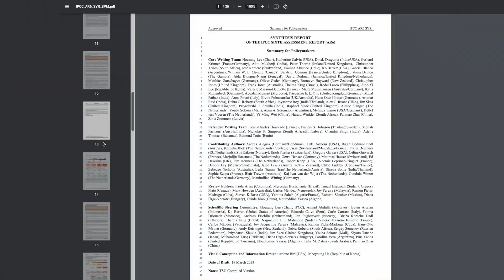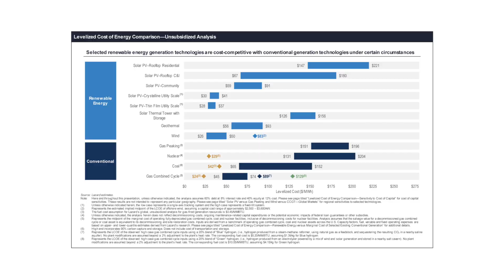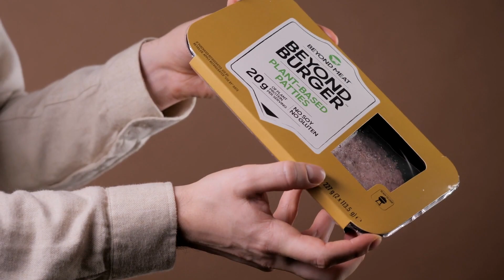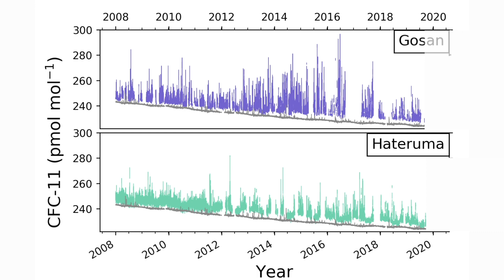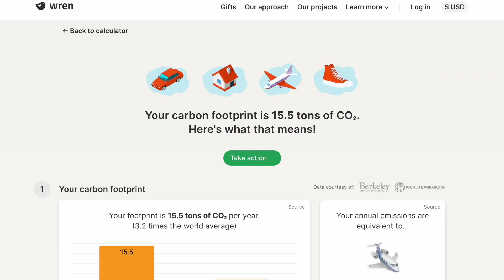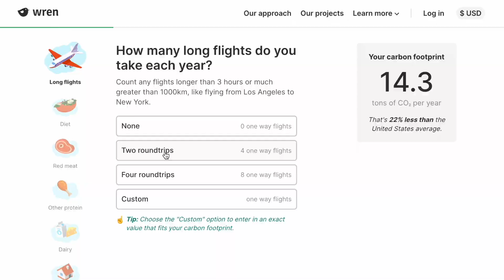We've solved climate change...on paper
We already have 100 effective solutions for tackling climate change. What's stopping us?

Over the past few years, the intergovernmental panel on climate change has been working on a new report covering everything you need to know about climate change. It’s both depressing and inspiring—on the one hand, it shows how people are already dying from climate change and the effects are likely to only get worse. On the other hand, it shows us we HAVE solutions. And some of the solutions will even save us money!

In fact, scientists have already solved climate change—at least on paper. Even before this report came out, experts from an organization called Drawdown devised over 100 solutions to the climate crisis. If we do all of them we’ll be pulling down CO2 every year instead of emitting more.